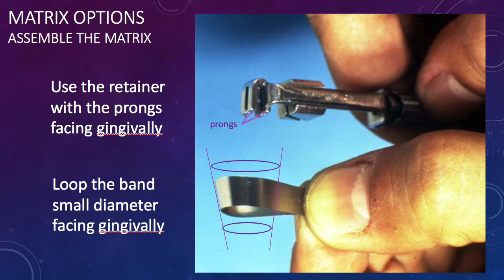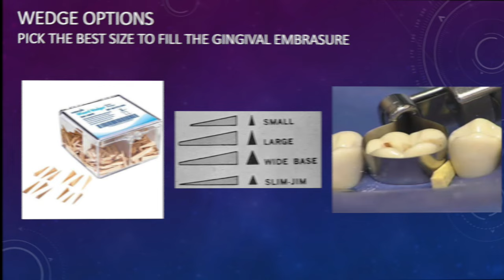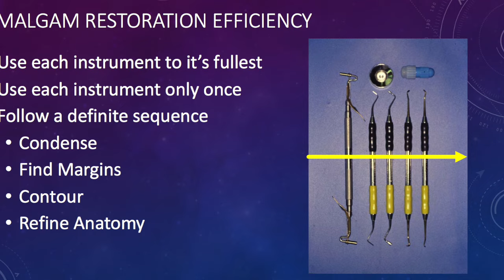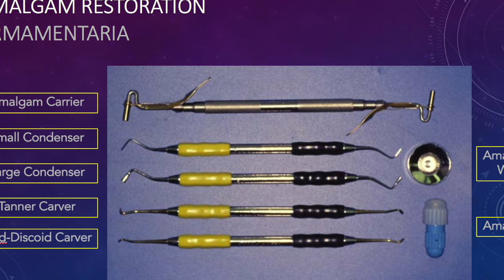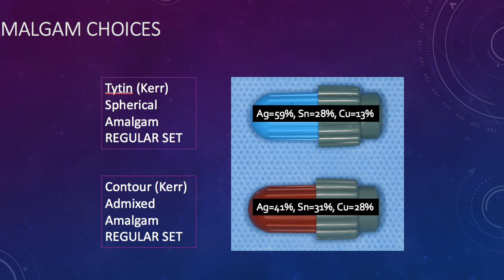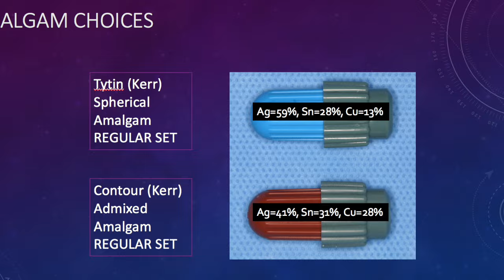Class II Amalgam Restoration 1 | Operative Dentistry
The large class II amalgam from start to finish with cool tips and insights by the inimitable Dr. Richard Stevenson.

/// SUPPORT OUR EFFORT

If you find our content valuable and want to see more material in the future, please support our effort by making a tax-deductible donation
Your gift will go a long way.

👉Dentists - Check out our world-class courses on a variety of topics

If you are new to the Stevenson Dental Solutions channel, We're happy you clicked on our video! Hopefully, this video made you stay for good!

🎬SUGGESTED VIDEOS
Don't forget to watch 📽 Our other videos. Please check them out :

Amalgam Restoration 1 | Operative Dentistry